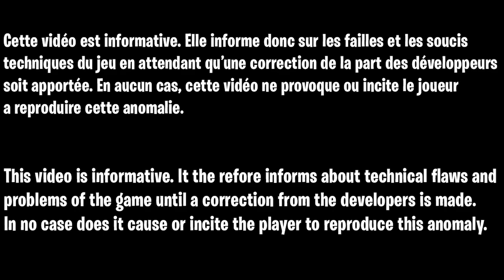GLITCH XP ILLIMITÉ CHAPITRE 3 FORTNITE, COMMENT GAGNER 100K XP PAR MINUTES SANS RIEN FAIRE FORTNITE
ASTUCE !!! Si vous êtes sur console maintenez votre bouton "PS" pour courir en illimité 😘

Code de l'île pour xp en illimité sur fortnite chapitre 3 facilement et rapidement sans rien faire : 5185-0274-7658

▬▬▬▬▬▬▬ • BIENVENUE 😍 • ▬▬▬▬▬▬▬

▬▬▬▬▬▬▬ • PARTENAIRES 💪 • ▬▬▬▬▬▬▬

👉StealthGamer:
"SOISCOOLMEC"
"STRIKESOISCOOL"

TikTok "SoisCoolMecYTB"
👻Snapchat "soiscoolmec"

.▬▬▬▬▬▬▬ • TOP DON 💰 • ▬▬▬▬▬▬▬

▬▬▬▬▬▬▬ • MUSIQUE OUTRO 🎵 • ▬▬▬▬▬▬▬